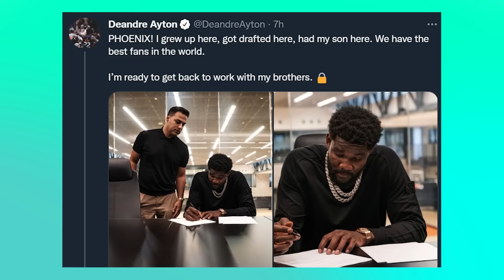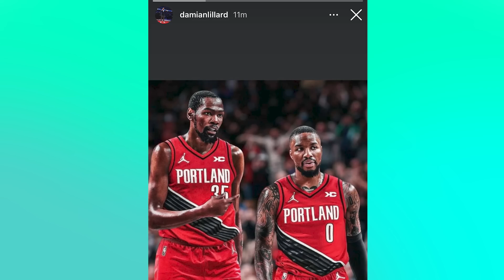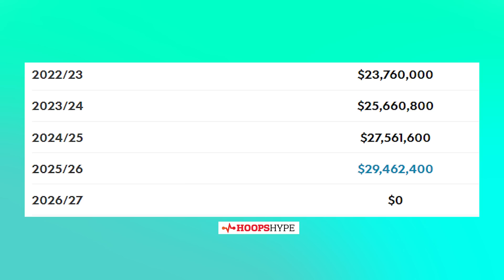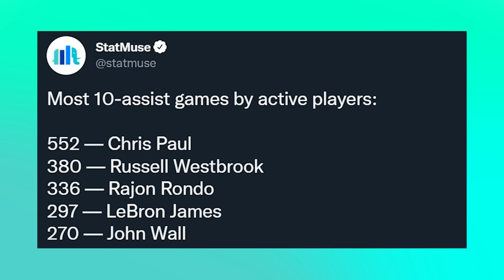EL TRASPASO QUE NADIE ESPERA! REUNIÓN SECRETA DE LAKERS Y MERCADO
Nets siguen intentando traspasar a Kevin Durant, Miami podría dar a una estrella y los Wizards quieren sorprender en este mercado de fichajes. LeBron, Westbrook y Davis se reunieron pero siguen habiendo problemas en Lakers y la opción de Irving se aleja. Confían en Mavs de Doncic y en Holmgren. Te comento todas las noticias NBA

Foto thumbnail: lakers/IG, brooklynnets/ig